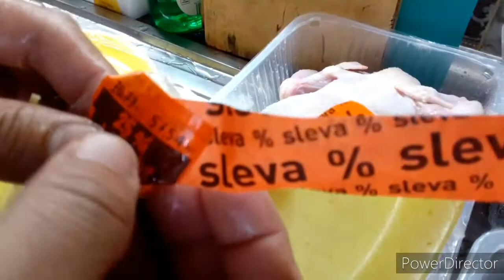How to Cook Tastie Grilled Whole Chicken Europe#86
showing how to prepare lechon manok.hoping to enjoy my video

Weldaz vlog